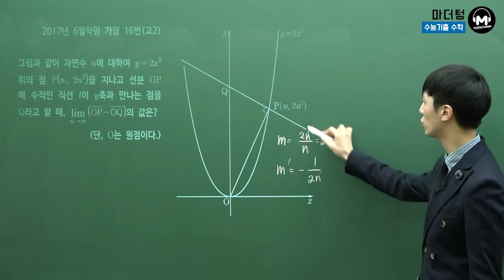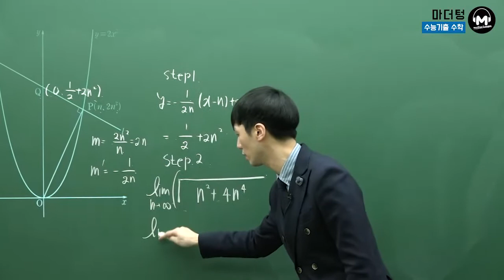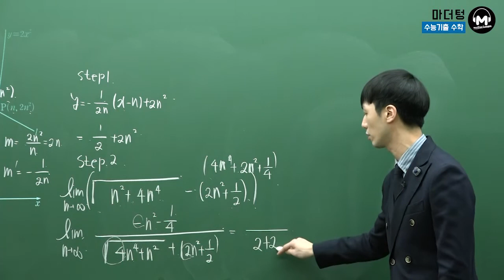[마더텅] [수학2] 2017년 6월학평 가형 16번(고2) (풀이 : 손광현 선생님)